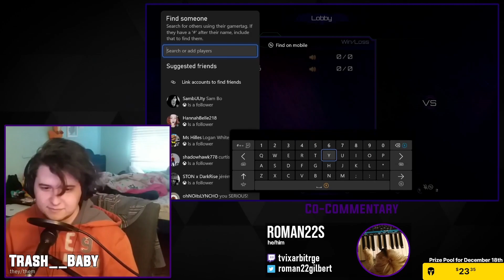UAM1 TOP 8 - Absolutexero vs. HartJr [Match 5/12 - Losers Eighths]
This is the archive of the Ultrafine Atomic Monthly 1. If you would like to watch the tournament in its entirety, please use the playlist

00:00 - Pre-Match Futzing
03:56 - Match 1: Absolutexero (Orchid) vs HartJr (Sabrewulf)
07:36 - Match 2: Absolutexero (Orchid) vs HartJr (Sabrewulf)
10:55 - Match 3: Absolutexero (Orchid) vs HartJr (Sabrewulf)
15:16 - Match 4: HartJr (Sabrewulf) vs Absolutexero (Mira)
18:18 - Match 5: HartJr (Sabrewulf) vs Absolutexero (Hisako)